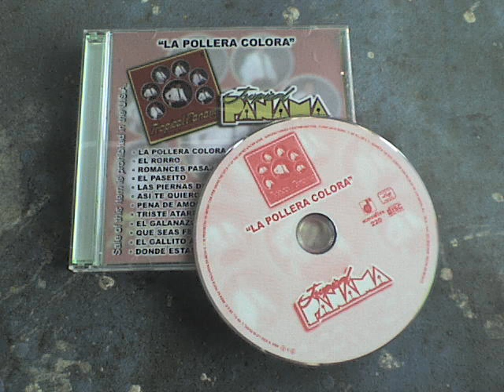Tropical Panama - Romances Pasajeros.